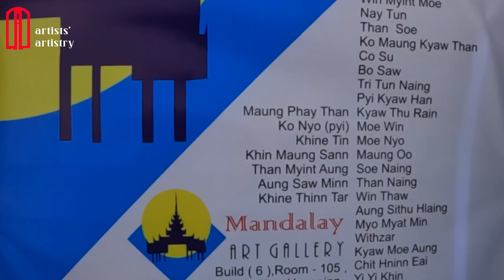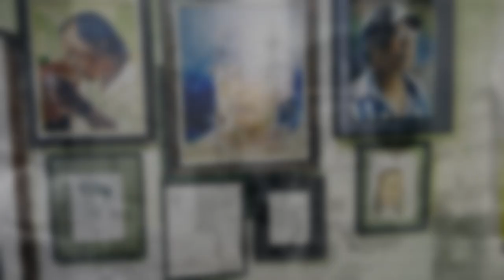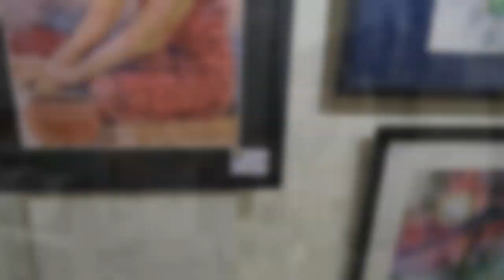Mandalay Art Exhibition ( မန္တ​လေး ပန်းချီပြခန်းသစ် မန္တ​လေး ပန်းချီပြပွဲ နဲ့ ပန်းချီကားများ )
ပြပွဲမှာ Artist Hla Htun Aung ဝယ်ယူစု​ဆောင်းထားတဲ့ပန်းချီကားများ၊ ချစ်ခင်လို့လက်​ဆောင်​ပေးထားတဲ့ပန်းချီကားများ ၊ အမှတ်တရ​ရေးဆွဲ​ပေးထားတဲ့ ပုံတူပန်းချီကားများ ၊ ကယ်ရီ​ကေးချားများနဲ့အတူ ရေးဆွဲထားတဲ့ပန်းချီကားအချို့ကို ချိတ်ဆွဲပြသထားမှာပါ ။

Mandalay Art Exhibition. This show will have paintings Artist Hla Htun Aung purchased, paintings he has  been gifted, portraits he has been hanging with caricature. Many artists  brush work  are included

00:06 - Intro
00:23 - Mandalay art Exhibition
02:23 - Foundation of Mandalay Art Exhibition
04:41 - Lists of Painter included
07:47 - Invitation
sub_confirmation=1

Credit for Some Video Clip:
                                                                                   Mandalay Art Gallery ( FB )
                                                                                    Artist Hla Htun Aung ( FB )
Snake on the beach - Nico Staf
Summer in Colombia - Carmen Maria & Edu Espinal

Song:.
Video Link: